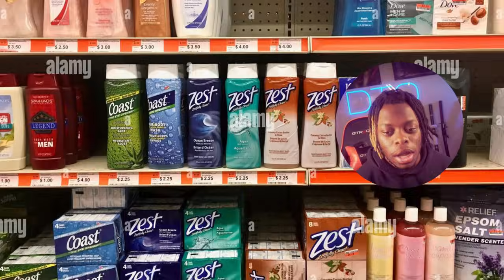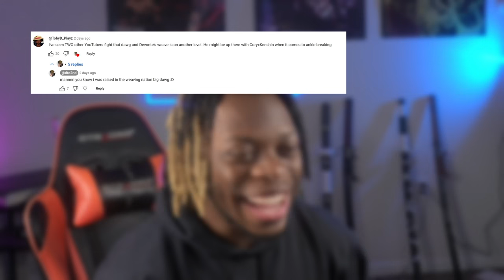WEAVING NATION CERTIFIED?! | Black Myth Wukong (Part 3)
EDITED BY: Devonte The One (DTO)
Thumbnail By: Devonte The One (DTO)

DTO
Devonte The One
devonte the one black myth wukong
devonte the one wukong
dto black myth wukong
dto wukong
dto wukong gameplay
dto black myth wukong gameplay
sun wukong vs goku devonte the one
sun wukong devonte the one
sun wukong goku

~ Sensei Dev here
This is my 2nd channel